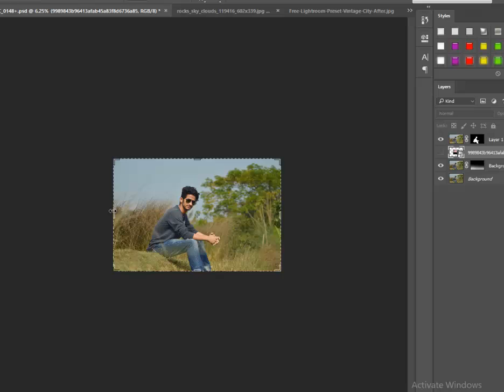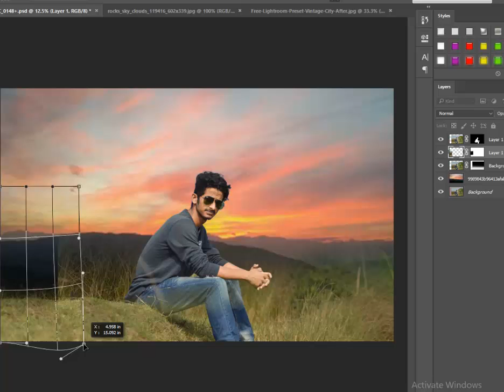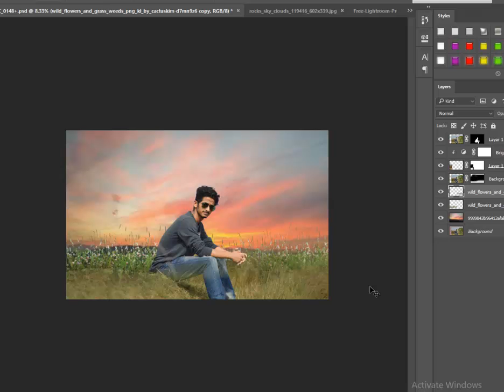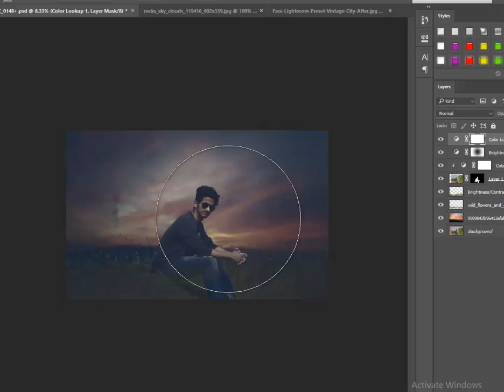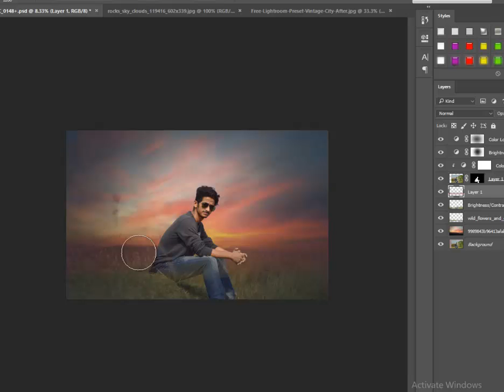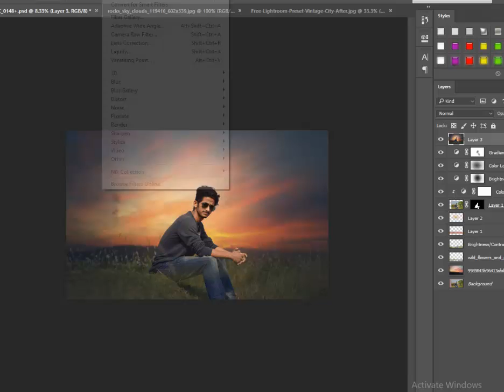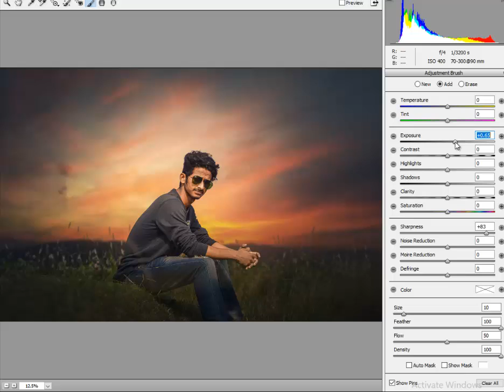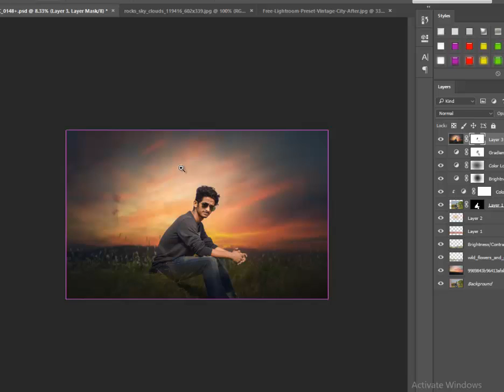Photoshop tutorial - Photo manipulation and Color Effect tutorial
Today's tutorial will teach you how to create a , using Color Effects & Styles.
Topic :
photoshop
photoshop tutorial,
photoshop effects,
photoshop manipulation,
tutorial photoshop,
photoshop tutorials photo effects,
Photo Manipulation,
dodge, burn,
photoshop cs6 tutorial,
camera raw